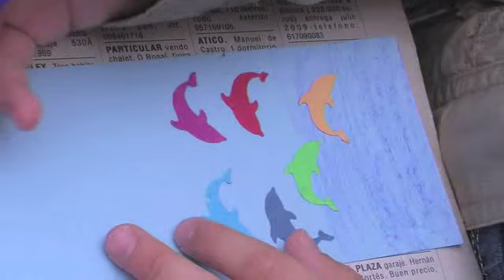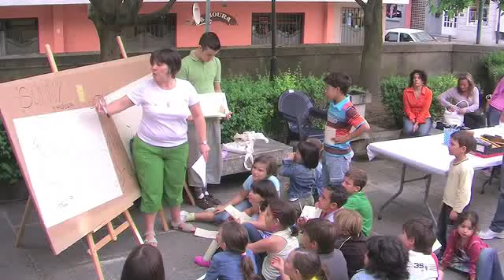Acampada na biblioteca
Gondomar viviu o 27 de xuño a festa da lectura dun xeito orixinal. A asociación Espazo Lectura organizou a II Acampada na Biblioteca, na que participaron cativos de todo o Val Miñor.